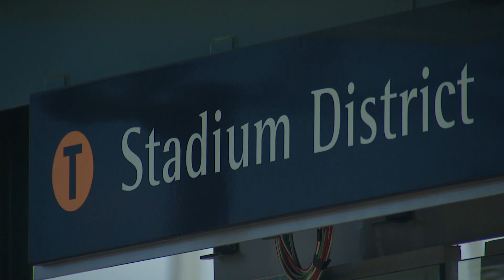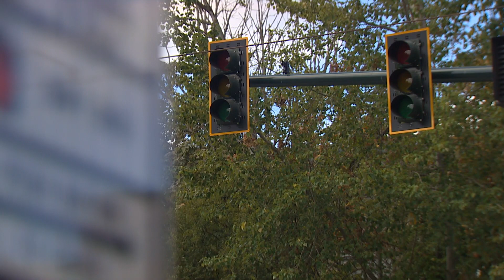Theyre Not Close To Done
Q3, West Top, General News
HM Place, Jordan Treece, KING, Seattle, They're Not Close to Done